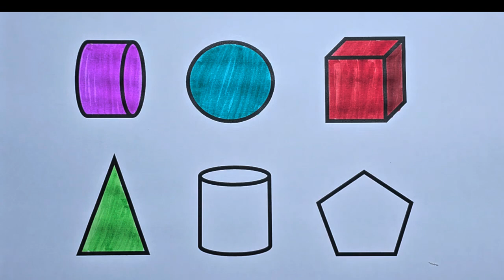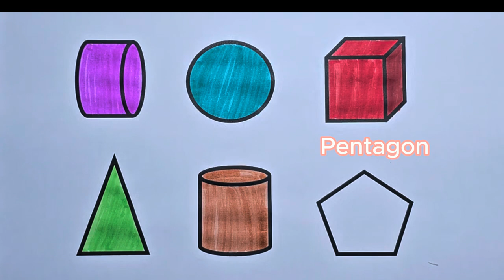Preschool Learning Videos Let's Learn Geometric Shapes Educational Videos for Kids